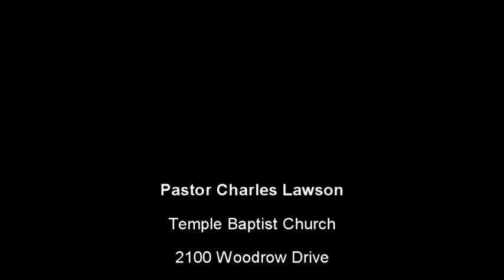Finding the Wisdom of God by Pastor Charles Lawson (02/12/2020)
Finding the Wisdom of God by Pastor Charles Lawson

Luke 2:41-52

Mary and Joseph Lost Track of the Child Jesus, age 12, and Found Him in the Temple Expounding the Wisdom of God to the Doctors of Law. Likewise, Even His Disciples (Such as We are) Must be Careful to Ensure That Jesus is Indeed in Our Company (When we Think He is), and We Can Look to Him to See Things as God Sees Them for the Purpose that God Has - Which is the Wisdom of God.